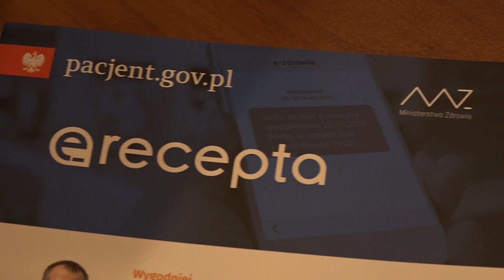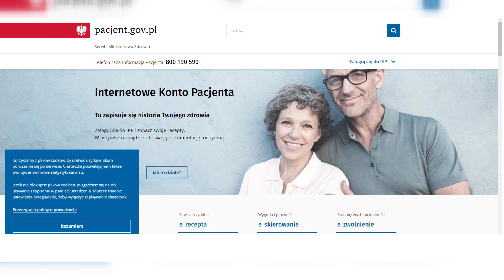LUBIN. Recepta na mailu lub sms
E-recepty już wkrótce będziemy otrzymywać przez sms bądź drogą mailową. W Starostwie Powiatowym w Lubinie odbyło się szkolenie dla pracowników służby zdrowia. Nowe przepisy dotyczące wystawiania recept elektronicznych wejdą w życie od stycznia 2020 roku.